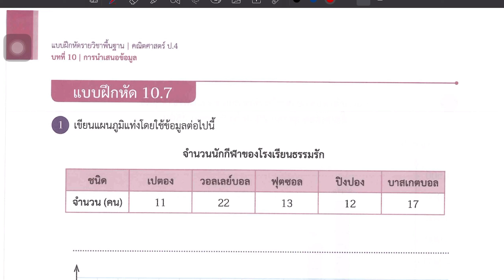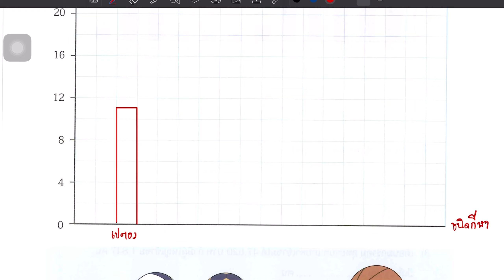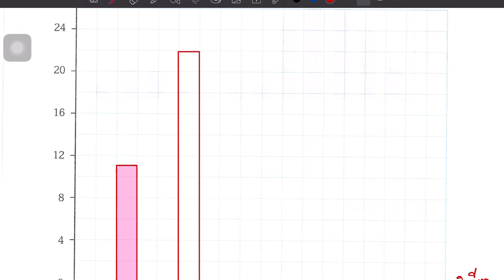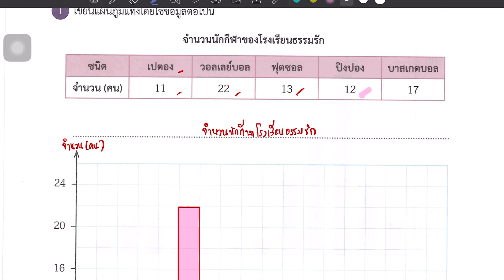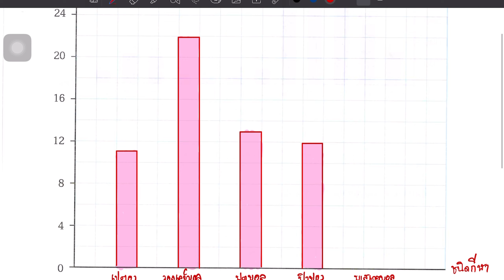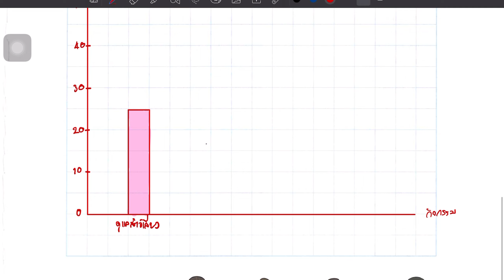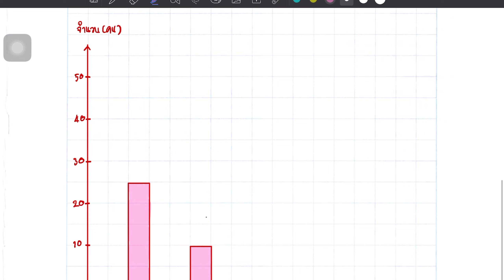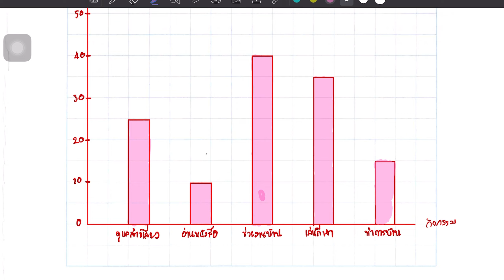เฉลยแบบฝึกหัดคณิตศาสตร์ ป.4 เล่ม 2 บทที่ 10 การนำเสนอข้อมูล แบบฝึกหัด 10.7 หน้า 98-99 ข้อ 1-2